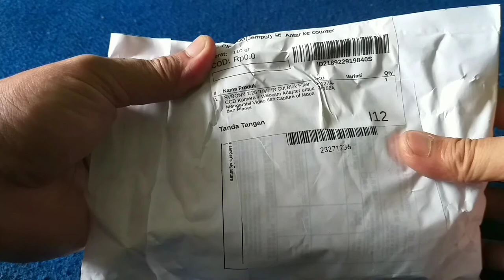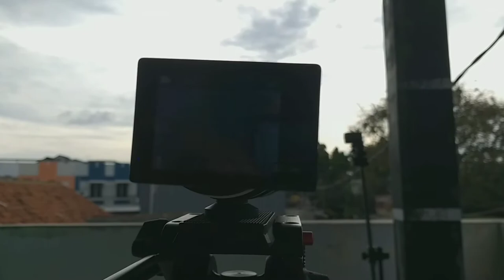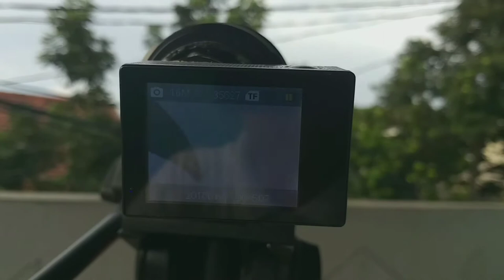modifikasi action kamera rasa DSLR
modifikasi action kamera menjadi super bokeh :

1. Lensa telephoto soligor 300mm f5.6
2. filter lensa Uv ir cut 1.25"
3. Adapter m12
4. Tutup lensa soligor m42
5. Action kamera support lensa m12

action camera :
dji osmo
yi camera
b-pro
kogan
kamera dslr